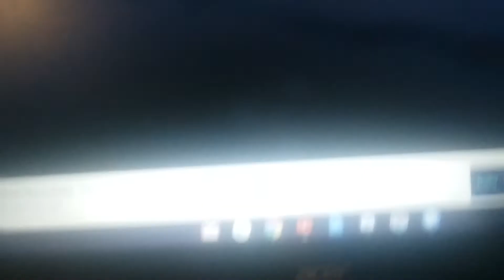The Hate is Real!!!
They was hatin on Beethoven SMH!